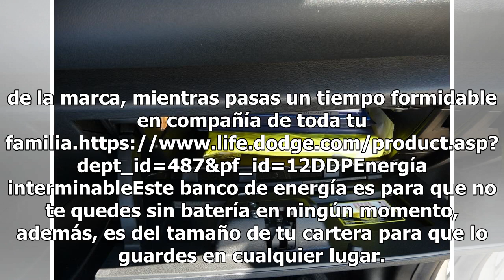Qué llevar en La Guantera de tu auto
¡No te vayas a mojar!Una de las cosas con las que nos toca batallar en nuestro día a día en la Ciudad de México, son los cambios repentinos del clima. Para no correr el riesgo de mojarte, con solo presionar un botón este paraguas de la marca SEAT te ayudará.